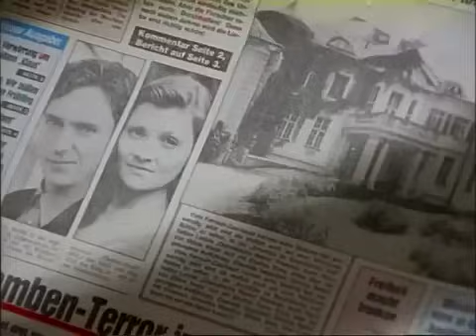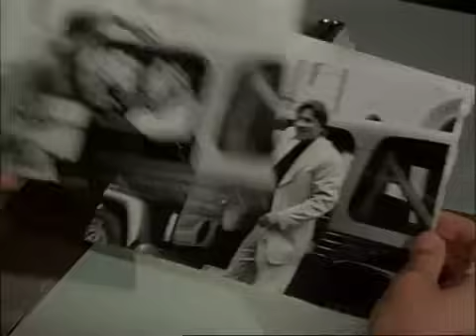Derrick - A téma - 1994